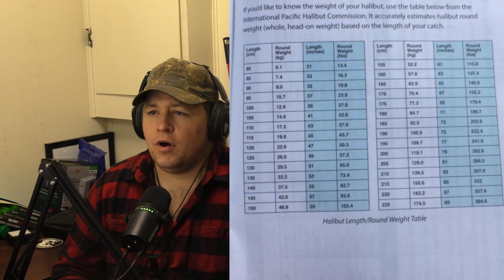The Big Ones - Podcast Episode 37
Fishermen are prone to saying the fish are bigger then they actually are. In this podcast I tell some fishing stories of some of the biggest fish I've caught and some of the adventures that we've had while out on the water.

If you want to help support the channel, hit the Thanks button under the video and you can donate directly to us, as well as get a highlighted comment so you can stand out as a top fan!

Rampage coffee is crafted in micro batches to produce a premium quality coffee that is just not possible any other way. Step up your coffee game and get amped with premium quality freshly roasted coffee.

If you want to send us something:
Buick BC, Canada
V0C2R0